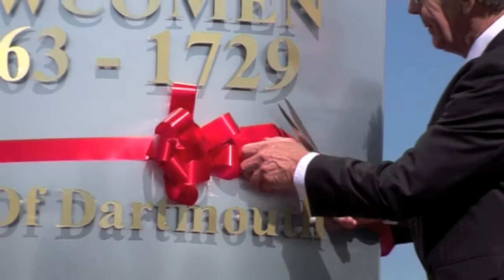NEWCOMEN 300th CELEBRATIONS IN DARTMOUTH UK THE WORLDS FIRST ENGINE.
DARTMOUTH UK CELEBRATES THE 300TH ANNIVERSARY OF THOMAS NEWCOMEN, A SON OF DARTMOUTH UK AND THE FATHER OF THE INDUSTRIAL REVOLUTION. INVENTOR ALVIN FLEET UNVEILS THE NEW NEWCOMEN MEMORIAL, THE REFURBISHED NEWCOMEN ENGINE HOUSE AND THE NEW NEWCOMEN PLAZA IN THE ROYAL AVENUE GARDENS. THOMAS NEWCOMEN AND HIS FAMILY WALK ABOUT THE ANCIENT STREETS OF DARTMOUTH . THE TWO INVENTORS, FLEET AND NEWCOMEN MEET FOR A CHAT AND WE GET TO SEE "THE ENGINE THAT CHANGED THE WORLD".